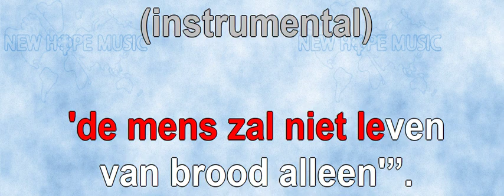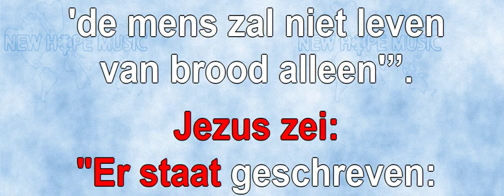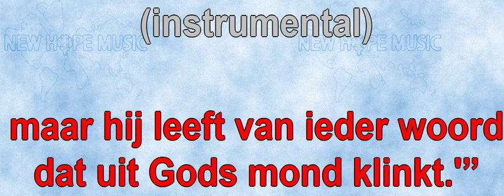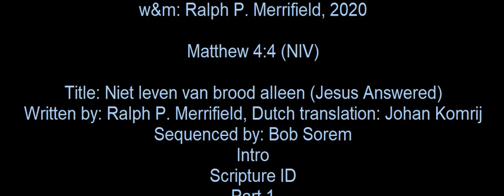Niet Leven Van Brood Alleen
Original title: Jesus Answered
Written by: Ralph P. Merrifield
Nederlandse vertaling en zang: Johan Komrij
Sequenced by: Bob Sorem